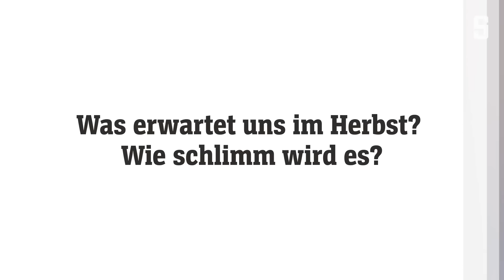Karl Lauterbach beantwortet User-Fragen zu Corona: Sollte ich mich ein viertes Mal impfen lassen?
Infizieren sich Menschen mit Blutgruppe 0 wirklich nicht mit Corona? Warum gibt es bei einer so hohen Inzidenz keine Maskenpflicht? Sechs Fragen an Gesundheitsminister Karl Lauterbach.